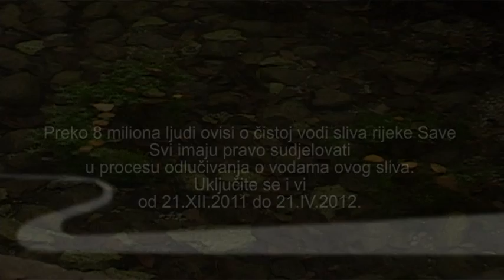"Along the Sava River, on the Sava River, for the Sava River" TV spot with Hanka Paldum